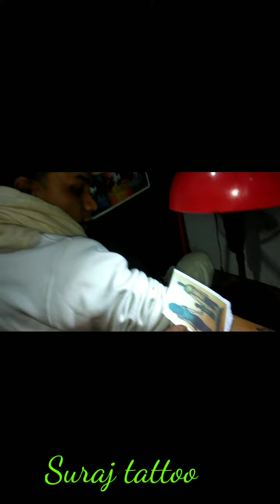Mix tattoo,suraj shah,suraj tattoo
Kathmandu,Nepal